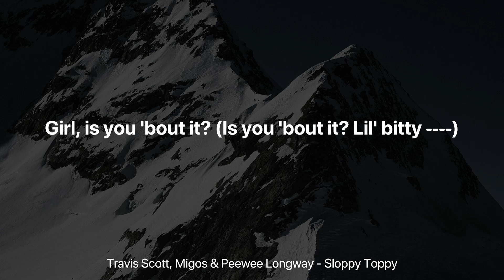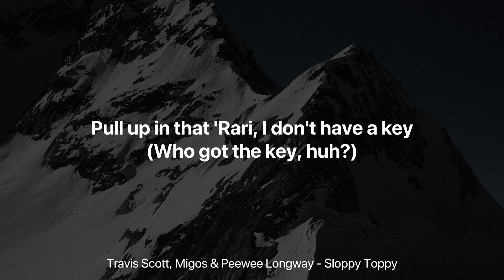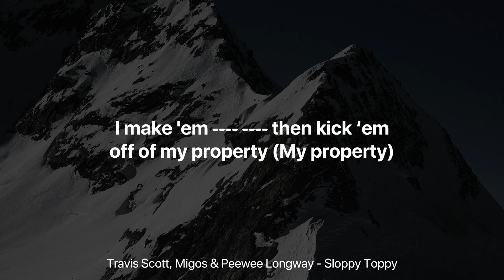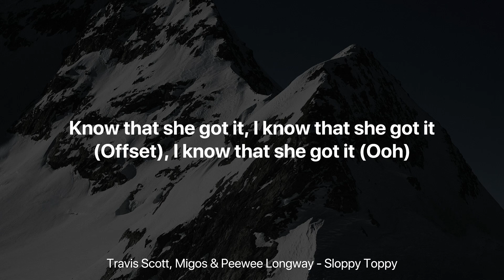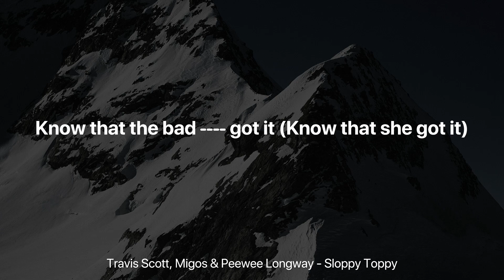Travis Scott, Migos & Peewee Longway - Sloppy Toppy (Clean Lyrics)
Travis Scott, Migos & Peewee Longway - Sloppy Toppy